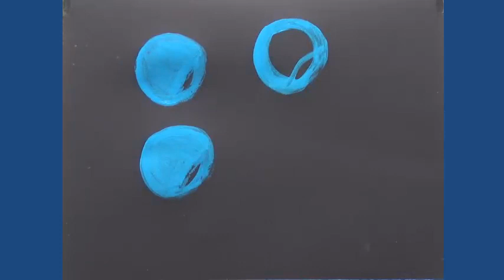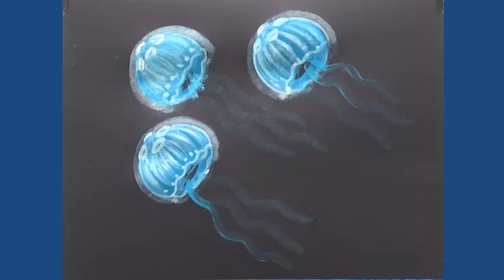vẽ sứa biển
muonhinhtuoitho, vẽ đại dương, vẽ cảnh biển, dạy vẽ thiếu nhi, vẽ con vật yêu thích, vẽ tuổi thơ